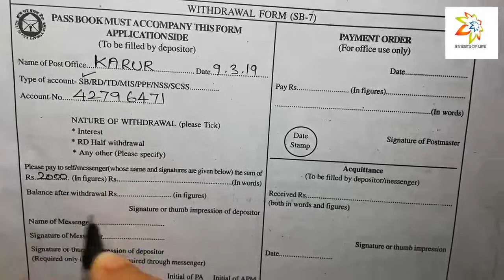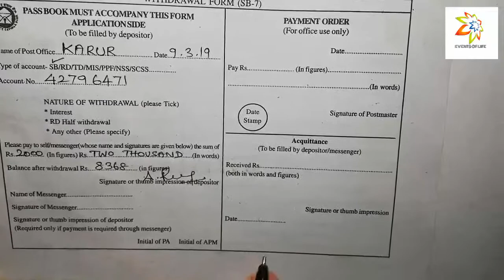HOW TO FILL UP POST OFFICE SAVINGS ACCOUNT WITHDRAWAL FORM?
With the help of this video you can learn how to fill up the withdrawal form of post office savings account ( POSA )

6 சர்வேக்கள் மூலம் 50 அமெரிக்க டாலர்கள் சம்பாதிப்பது எப்படி?

BUY FOLDABLE MOSQUITO NET :
கொசு வலைகள் சில்லறை மற்றும் மொத்த விற்பனை

biryani book
Start reading it for free
Proverbs book